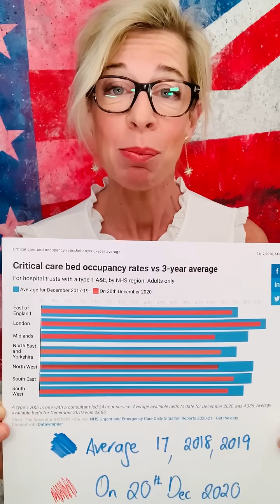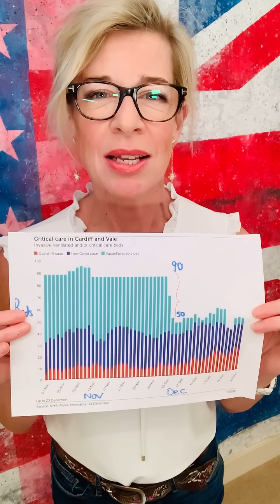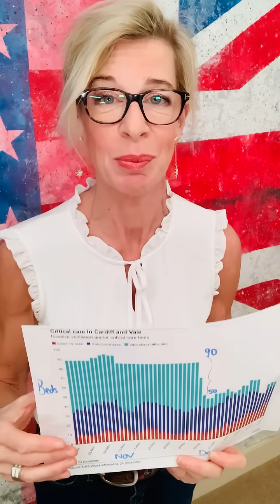Katie Hopkins On the TRUTH behind the MSM FEAR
Katie Hopkins on...